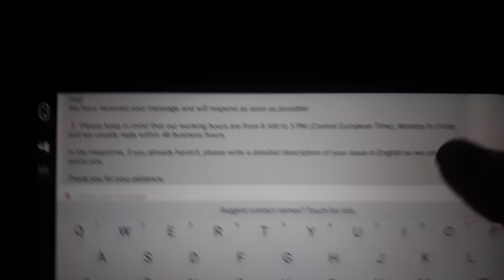F U Nanobit! Nanobit Gets Sued for False advertising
they false advertising their feedback
they scammed people money and game daimond
the scary European stranger doesnt want to be kind human being and provide any users daimonds reimbursement back
I'm sure 100% that they stolen people money and credit card when buying the daimonds with actuall money and the purple daimonds too
I dont use actual money in this game because of reviews and scams of this company nanobit
I'm playing the world bullshit game called Hollywood story
I believe they also own Demi Lovato Game too
demilovato please @demilovato help sue them for all of us they are using stealing your songs your pics your face for their own and not paying you at all for effort
they  are deleting conversations that users are asking them to be nice and asking them to refund daimonds back
Please do vote for my petition if you ever got assaulted or harrased or stalked or neglected or sexually abused by any authorities of USA
law violated by 2 evil demons oh my god
vote for my petition if you're sick and tired of no reply emails that many companies do to harras you or get on your nerves
Any business employers will be charged and licences taken away if they mistreated a consumer civilian or make a bad business
Please vote for my petition to help change usa and stop these nonsense robots copy pastings
I maybe weak but I'm strong too
Charging every fbi ,luis and partner in crime,every cop that knows about the 18th birthday trespass and robbery and private property with involuntary manslaughter 192b pc penalty 10k maximum fine and 4 + plus years in prison and concealing a crime.
I did my own research with and without a lawyer
You let me down then I'll let your family down too
Don't go breaking my heart or I'll breaks yours too
Charging criminal Louis and the one with him 602 PC with 1000$ fine and 1000$ to me, 653m for insulting me over the phone, 664/187 a PC. , 591.5 pc phone insults 1 year in jail and up to 1k$ fine, 459 pc burgarly I believe those 2 have stolen some money from my green wallet and stuff from me,646.9 pc stalking and harrasing me
hurt me and I'll take you to hell love me be nice to me and I'll take you to heaven
It's not FAIR TO BE TREATED TERRIBLY TO DEATH & sad emotions
Please watch and expose! Share reshare! You have my permission to record and edit if you need to! Please Repost! This is serious issue. please ok,these serial killer serial murder &  Stalkers needs to be jailed!
Those 2 evil fake cops who violate law 602 trespass will be fired and go to jail and get death penalty
so I'm still in pain after the rude white
fat employee at foodmaxx physically touched assaults my camera pushes me slightly with pressure shall be charged with battery crime as I did my research physically touching me or my phone without my consent and offensive contact
also class law action that you better check out if you're in USA or Canada to claim some money! Of items you bought in the past or abused in the pass or lied to!
All those rude evil bad Cops, toxic karen Managers,rude Employees, yuck Staff,  Guards,nasty nurses,gross Doctors who have murderd and threatened and hurted & harrassed me & many other young and old innocents will be killed by me in death penalty, cause revenge is justice and good! 😱😇 In real life I'm also a victim just like those the girls in this film Even Lambs Have Teeth, Savaged 2013 and I Spit In Your Grave. Even if im dead my spirit is always back for revenge and to protect those good people / customers
Its different from freddy krueger & jason vorhees, Oh soon people gonna make a movie out of me. There will be rituals to make me appear! Oh no I won't stop until it's peace & justice arrives for all customers and myself. Oh just sleep forever all bad mean authorities, business workers so a better society exist for usa
Qui and blonde Jesse from fetch rewards corporation office 25 w madison Wisconsin will be getting death Penalty to justice